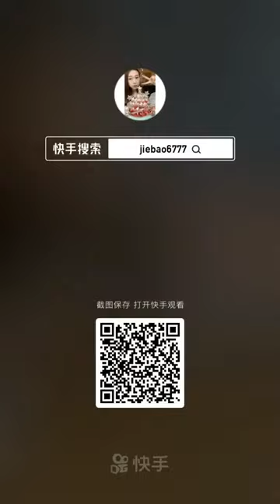Real mukbang blue crape cake towel cake pillow cake eating relaxing sounds asmr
cr : Kwai app

Makbang_Relaxing sound_ ASMR_No Talking_Real Man bang_.

Different type cakes Desserts Chocolates
Real sound ASMr .